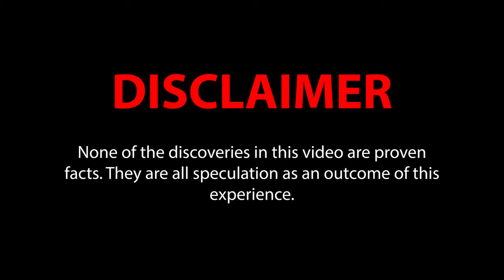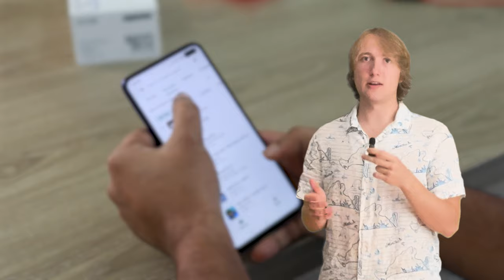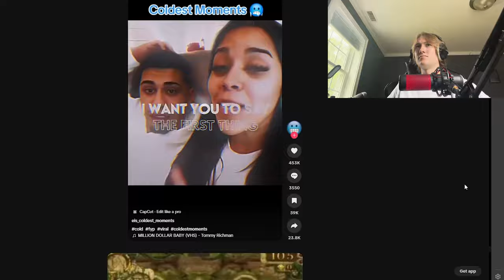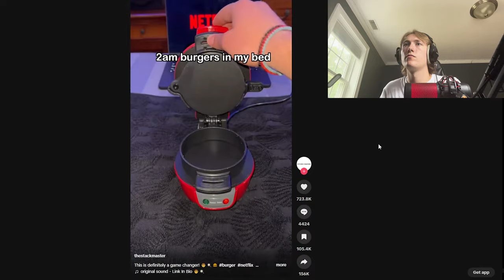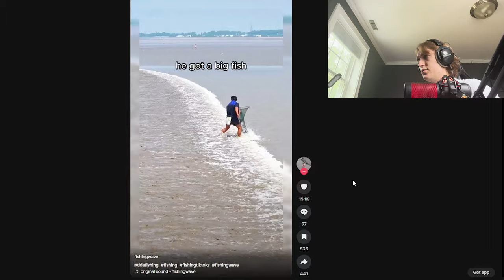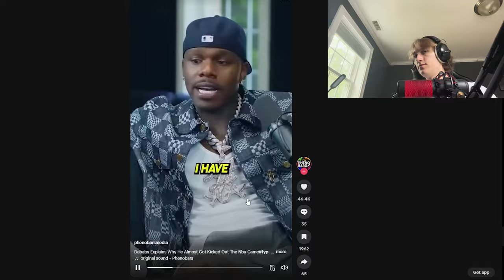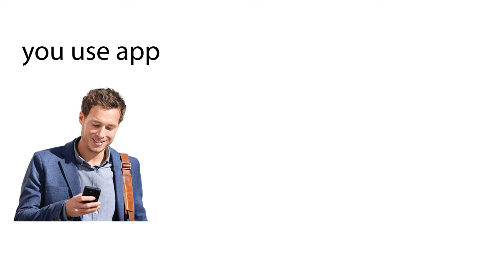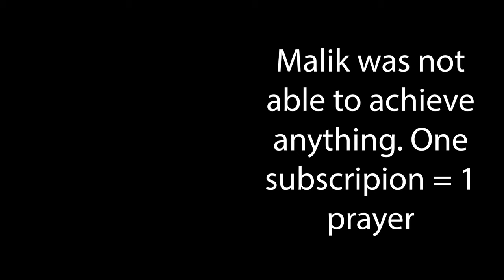I Let TikTok Autoplay 1000 Videos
For all of you tiktok users this might be a walk in the park, but I want to see how quickly tiktok can learn about who I am and give me a foryou page. THIS LED ME TO DISCOVER SOME CRAZY INFORMATION ABOUT THE APP EVERYONE USES, so enjoy this masterpiece and have a day.